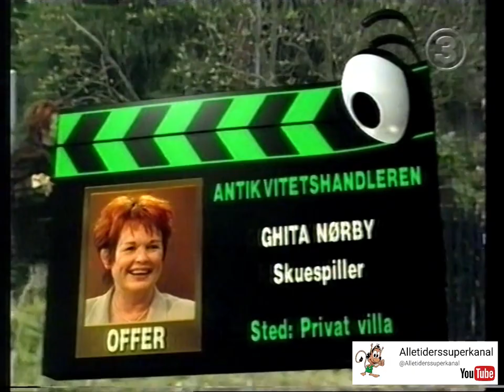Rent Fup 1998 - Med Ghita Nørby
"OBS" Denne udsendelse kan indeholde flimmer dette skyldes af båndet har været Inficeret af mug.
Jeg har valgt at digitalisere udsendelsen alligevel da programmerne, Rent Fup ikke er til at opdrive i dag